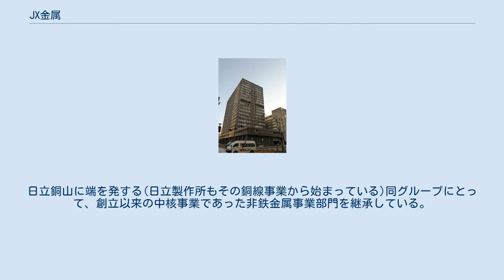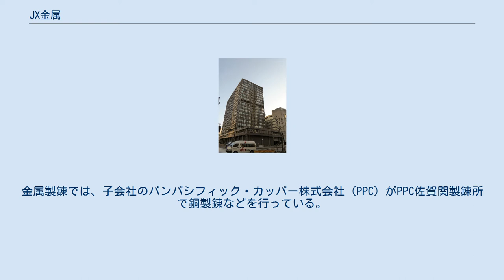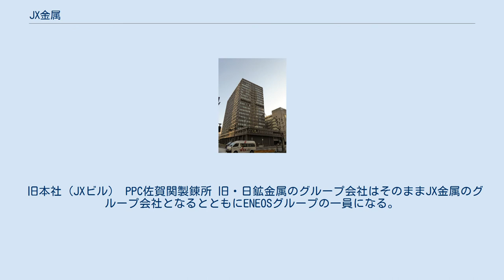JX金属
三菱グループ 」 ENEOSホールディングス 」 JX金属 JX金属株式会社（ジェイエックスきんぞく、英: JX Nippon Mining & Metals Corporation）は、銅を中心とする非鉄金属製品の製造・販売などを手がけるENEOSホールディングスの中核事業会社である。
略称は、NMM。
 2010年7月、すでに中間持株会社の状態にあった新日鉱ホールディングスが、日鉱金属を吸収合併して事業会社に転換し、JX日鉱日石金属となった。
2016年1月、現商号に変更した。
 ジャパンエナジー（現・ENEOS）と共に、日立製作所や日産自動車をはじめとする日産コンツェルンの源流であった。
日立銅山に端を発する(日立製作所もその銅線事業から始まっている)同グループにとって、創立以来の中核事業であった非鉄金属事業部門を継承している。
日立金属安来工場に次ぐ合金設計の歴史を持っている。
 事業は資源開発・金属製錬・電材化工・環境リサイクルの4つに大別される。
資源開発では鉱山権益の拡大など非鉄金属資源の開発を手掛ける。
金属製錬では、子会社のパンパシフィック・カッパー株式会社（PPC）がPPC佐賀関製錬所で銅製錬などを行っている。
またパンパシフィック・カッパーは非鉄金属の販売も行う。
電材化工では電子機器に使用される銅箔や化合物半導体などの製造、精密圧延などの精密加工を手掛ける。
環境リサイクルではリサイクル原料や産業廃棄物からの有価金属の回収を行っている。
 旧本社（JXビル） PPC佐賀関製錬所 旧・日鉱金属のグループ会社はそのままJX金属のグループ会社となるとともにENEOSグループの一員になる。
また、一部のグループ企業は商号変更もおこなわれている。
ENEOSグループも参照のこと。
 関連事業 銅事業関連 環境リサイクル事業関連 電材加工関連